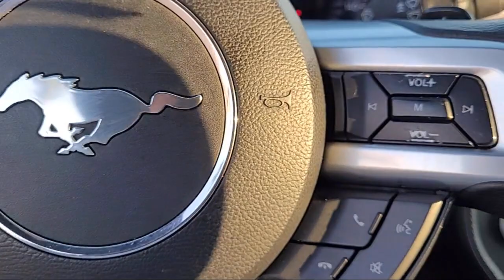2016 Ford Mustang EcoBoost Coupe Merced Turlock Modesto Fresno Los Banos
2016 Ford Mustang EcoBoost Coupe Stock Number: FT0483 Vin:1FA6P8TH1G5215783.